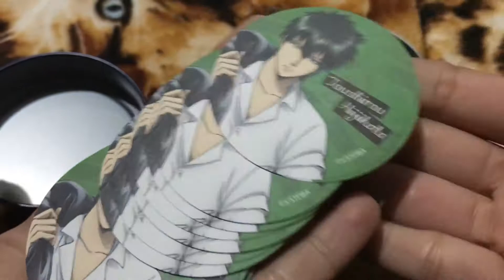Hijikata can memo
Hijikata toshiro can memo anime gintama